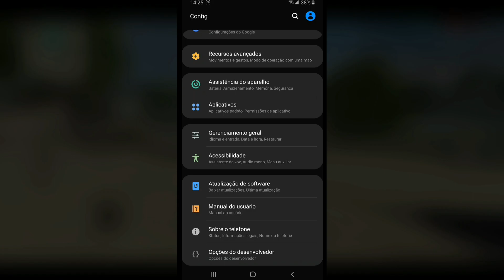SENSIBILIDADE/DPI PARA DA O FAMOSO 3 CAPAS PARA QUALQUER ANDROID FREE FIRE